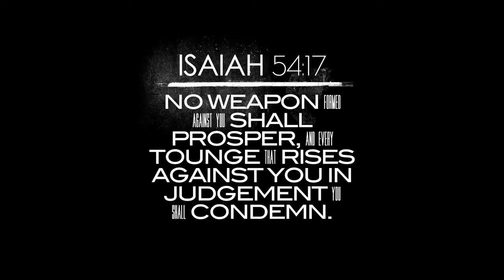COMEBACK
Artist- Gifted Da Flamethrowa & 007 of 5th Ward Boyz
Song- Comeback Ft Trevor Lee
Album- The City Never Sleeps